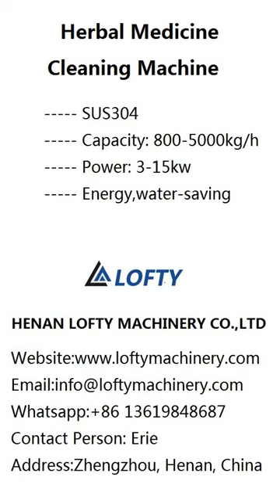Licorice Ginseng Angelica Herbal Medicine Cleaning Machine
Application of Herbal Medicine Cleaning Machine
Herbal medicine cleaning machine is designed for washing and peeling oval fruit and root vegetables, for example cassava, ginger, carrot and so on; also suitable for the food package bags.

Feature of Herbal Medicine Cleaning Machine
(1)high washing efficiency
(2)Low damage to material
(3)Energy,water-saving
(4)Easy to operation
(5)Stainless steel 304

Herbal Medicine Cleaning Machine Technical Data:
Model                                LFE3000/4000/5000/6000/8000/10000
Voltage                              380V,50HZ
Power                                3-15kw
Capacity                             800-5000kg/h
Material                             SS304
Weight                               500-2000kg

herbal medicine cleaning machine
herbal medicine washing machine
licorice cleaning machine
licorice washing machine
ginseng cleaning machine
ginseng washing machine
angelica cleaning machine
angelica washing machine
chinese medicinal materials cleaning machine
chinese medicinal materials washing machine
chinese yam washing machine
chinese yam cleaning machine
rhizoma dioscoreae cleaning machine
rhizoma dioscoreae washing machine
radix bupleuri cleaning machine
radix bupleuri washing machine
shell oyster seafood washing machine
shell cleaning machine
shell washing machine
oyster cleaning machine
oyster washing machine
shellfish cleaning machine
seafood cleaning machine
seafood washing machine
kelp cleaning machine
kelp washing machine
cleaning machine
asparagus cleaning washing machine
drum cleaning machine
drum washing machine
rotary drum washer
rotary drum washer machine
fruit washer machine
vegetable washer
veggie washer
carrot washer
portable fruit and vegetable washing machine
best vegetable washing machine
carrot cleaning machine price
carrot washing machine price
chinese vegetable washing machine
pumpkin washer
sweet potato washer
washing machine for fruits and vegetables
barrel washer for root vegetables
beetroot washing machine
best vegetable washer machine
fruit vegetable washer
industrial fruit washer
potato washing equipment
root vegetable washer
rotary vegetable washer
small farm vegetable washing equipment
vegetable barrel washer
vegetable barrel washer for sale
vegetable washer for sale
vegetable washing equipment
fruit vegetable cleaning machine